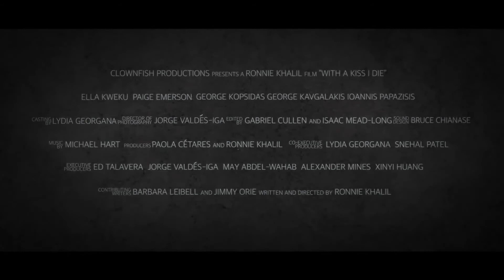With a Kiss I Die (2018) HD Трейлер